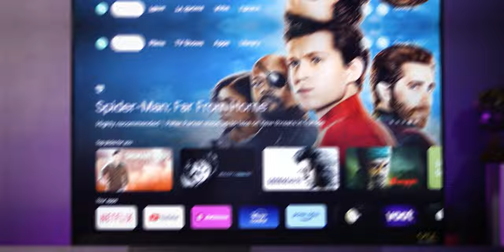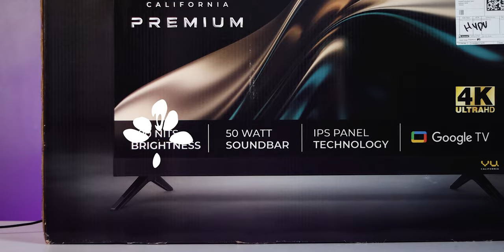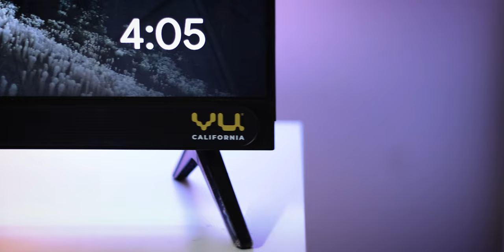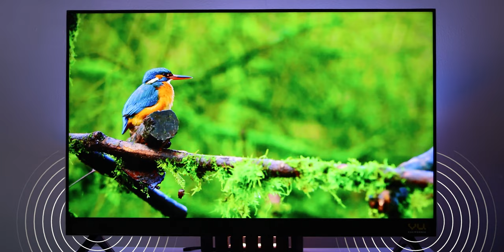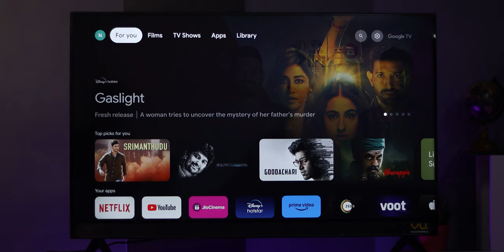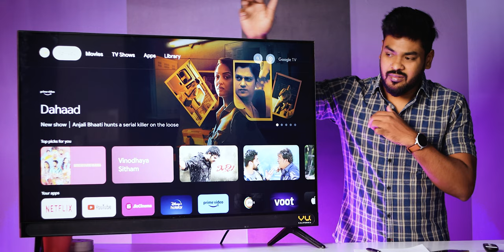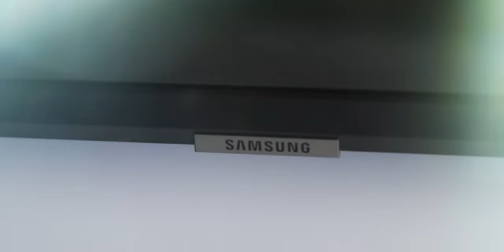VU Premium TV 2023 Model Review in Telugu